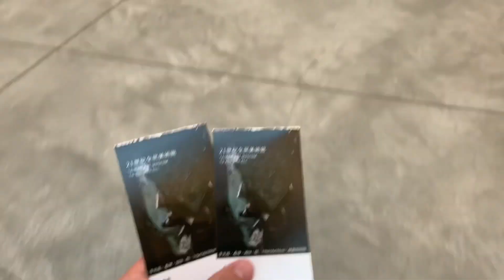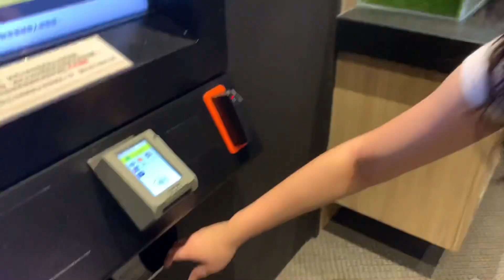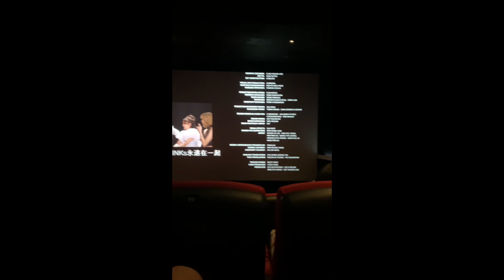🎬watching movie, roller skating and shopping ⛸